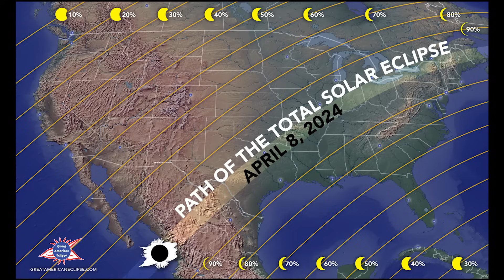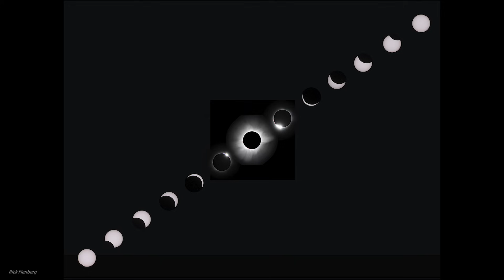The 2024 Total Solar Eclipse | Viewing and Info | April 8, 2024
On April 8, 2024, North America will be in for a real treat: a total solareclipse . That’s when the Moon will blot out our nearest star for lucky viewers along a narrow strip of land that stretches from central Mexico, across Texas, up through NewEngland, and into the Canadian Maritimes. Observers across NorthAmerica will see a partial eclipse, provided skies are clear.

For more news about the solar eclipse and all the info you need about eclipse glasses, the path of totality, and more, visit skyandtelescope.org.